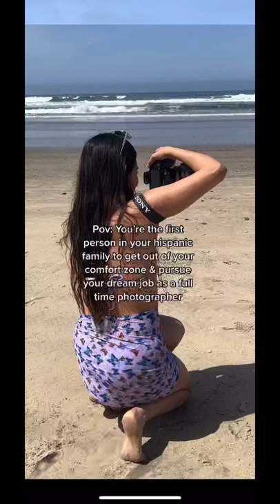Living my dream as a full time boudoir photographer in San Diego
I quit my corporate job in February 2022 and been doing my photography and boutique business!